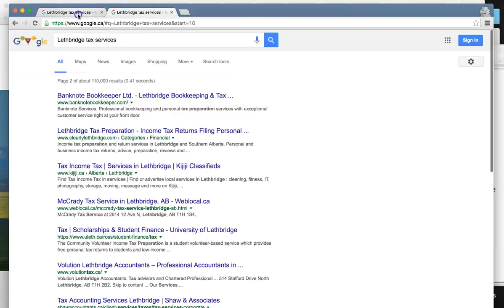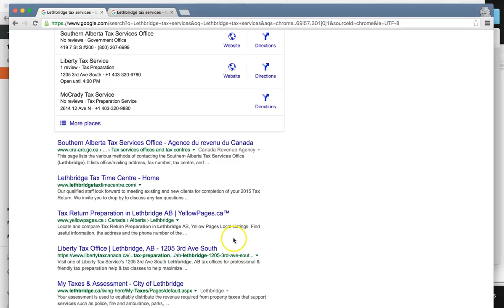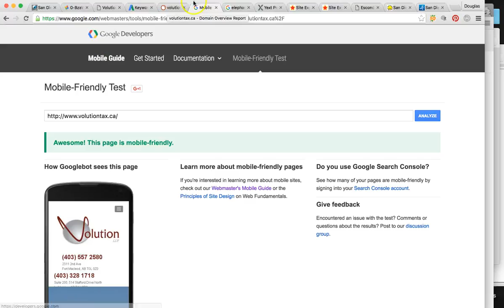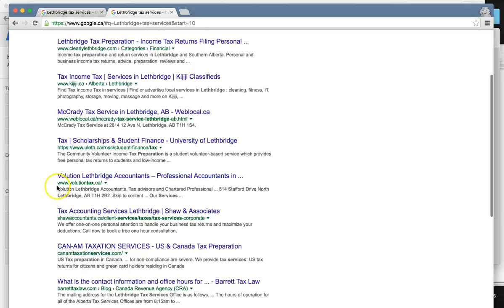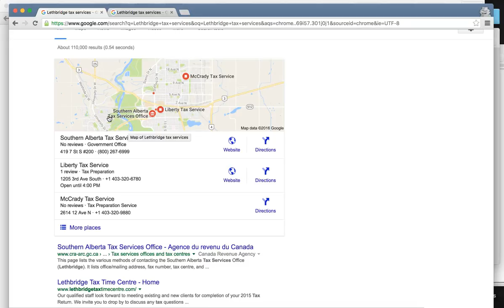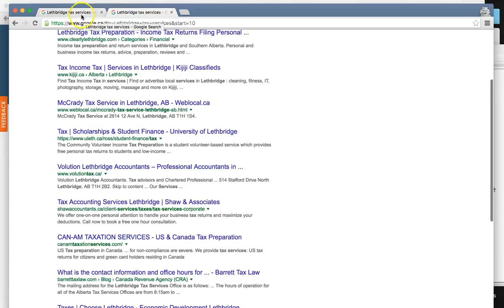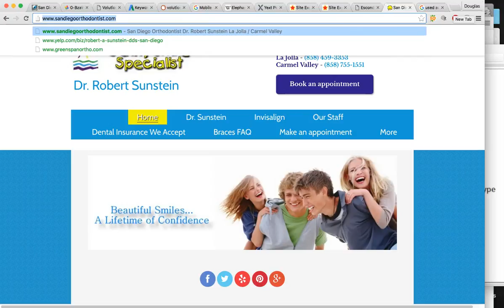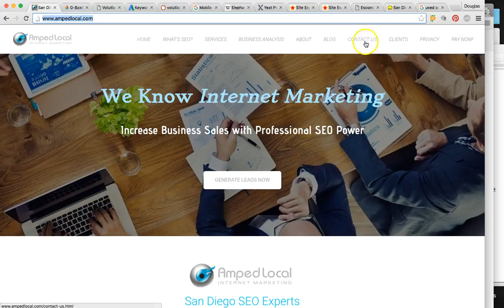Lethbridge SEO Expert | Search Engine Optimization | Amped Local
Amped Local is a professional Internet Marketing Agency and SEO company in San Diego, California. Our #1 goal is to generate more leads for our clients with a focus on web traffic and customer conversions. Our SEO Experts are trusted and experienced in Search Engine Optimization services, Local Marketing, AdWords Management, Facebook Ads, Local SEO, and Digital Marketing and Internet Marketing. We would love to help grow your business, expand and increase sales. This is a small business marketing agency in San Diego, CA that helps local businesses earn page 1 ranking in Google, Bing and Yahoo. We are experts in local, national, and international SEO marketing as well. Internet Marketing is our passion and we service all of United States and International Countries. Some niche markets we serve include solar, real estate, lawyer, dentist, roofing, car dealers, home builders, and limo just to name a few.